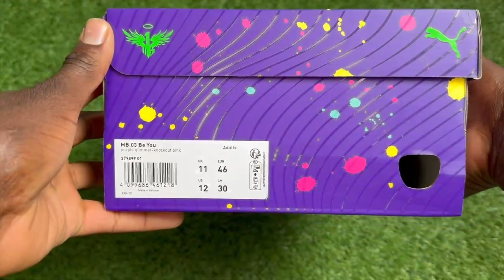LaMelo Ball 03 NBA Basketball Shoes - Unboxing ASMR & On Feet Test! (4K)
Interested in Cycling? Check Out DYU for the latest Bikes & Equipment
Use this link to Buy the latest AC Milan Kits & Apparel!